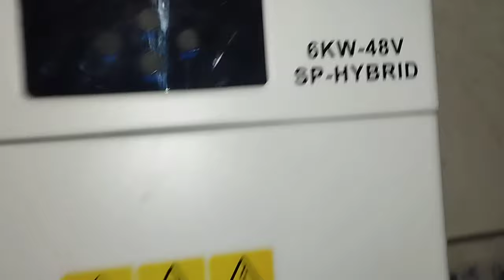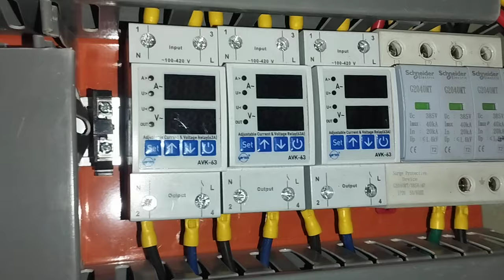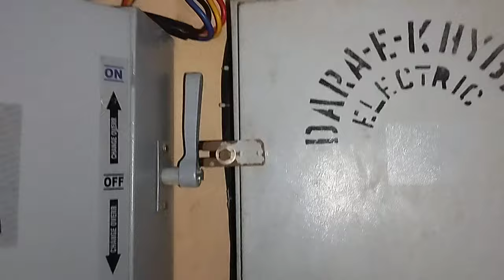12kw Hybrid Solar Project with Nitrox, longi & Lithium Iron Phosphate Battery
12kw Hybrid Solar Project completed in Cattle colony Karachi